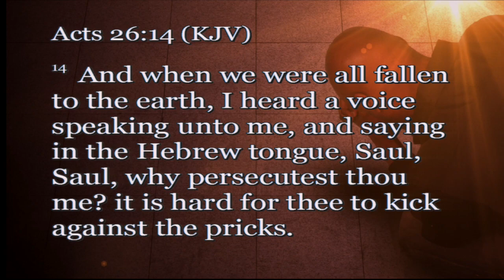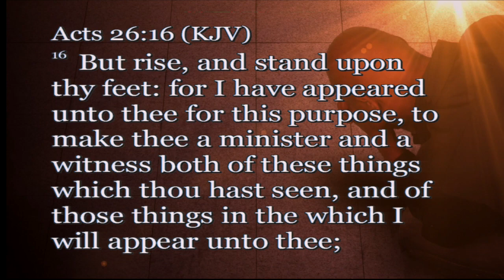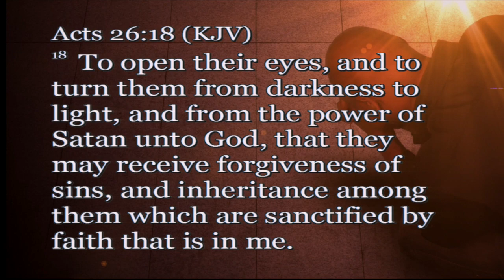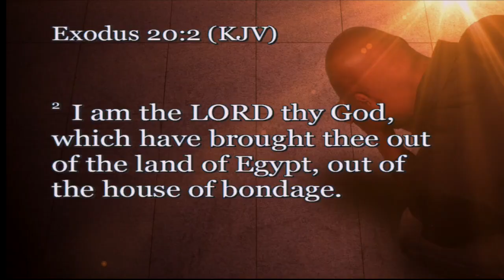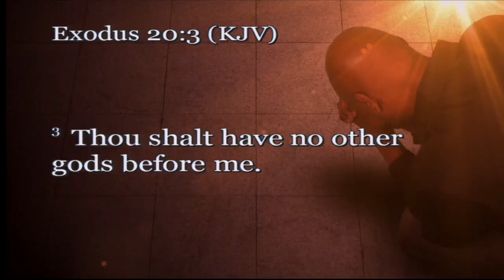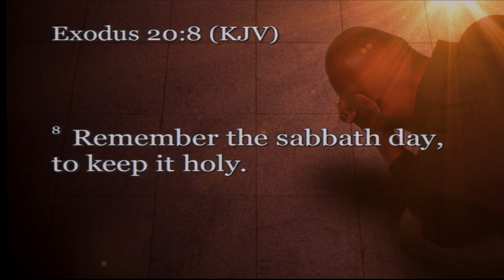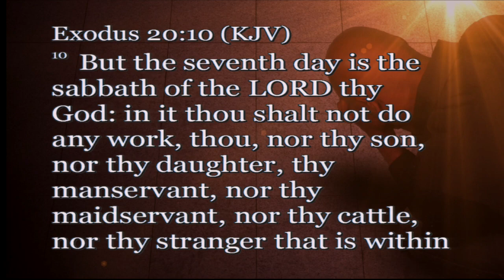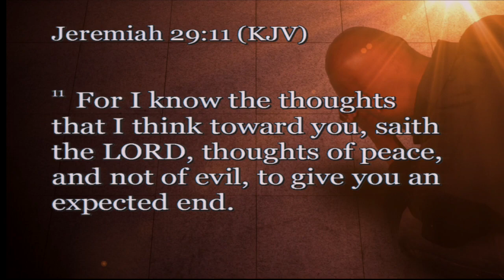1 March 2020 Pastor Stewart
Pricks